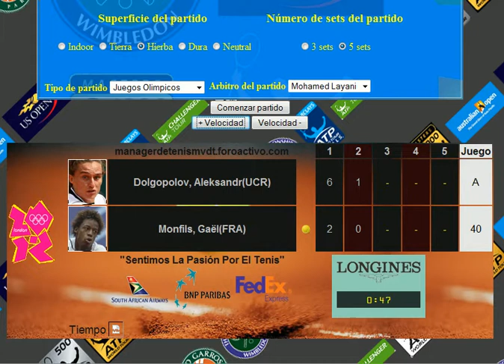Dolgo vs Gael